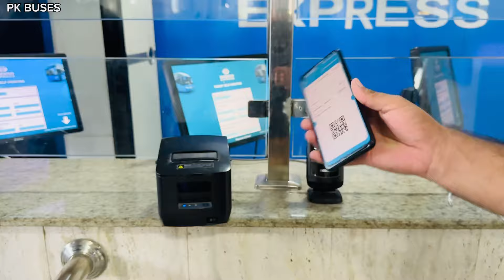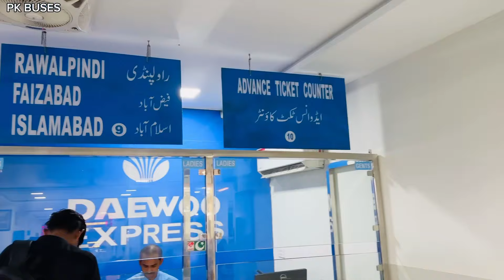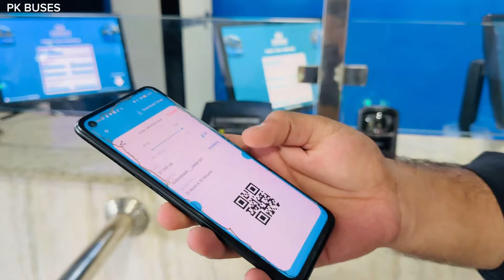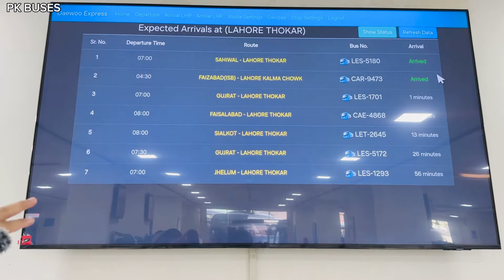Daewoo Express Luxury Bus Terminal at Lahore | Daewoo Express Bus Terminal Review | PK BUSES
Daewoo Express Bus Terminal Review
Daewoo Express Luxury Bus Terminal at Lahore
You can also reach us out on our Facebook & Instagram accounts @pkbuses.